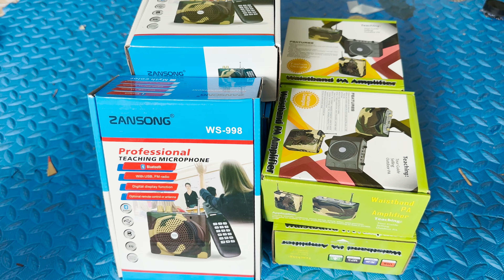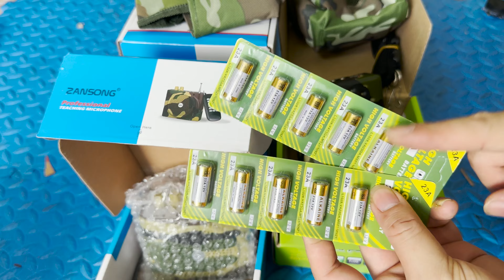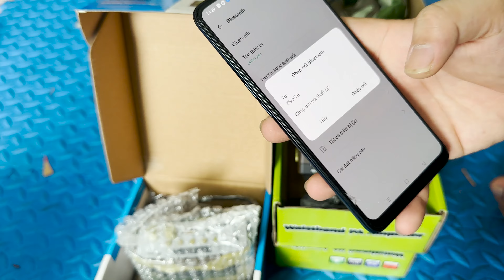Mẫu Loa Nhỏ Gọn Phù Hợp Độ Chéc Bẫy Sẻ Giá Rẻ Nhất Hiện Nay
shop Hoàng Phúc xin chào toàn thể các bác nhé
bên em chuyên cung cấp loa điều khiển từ xa-phụ kiện loa rời
anh em máy bị hư pin,hay ăn nguồn cần thêm pin mạnh hỗ trợ